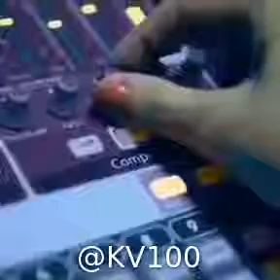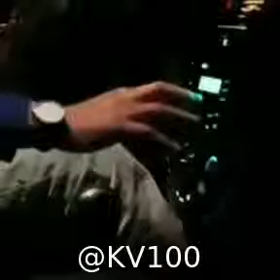xamanu iglatgan jaji kizolak salomu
jaji izni salomu